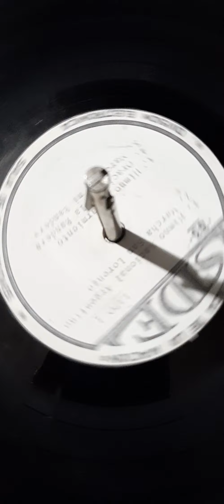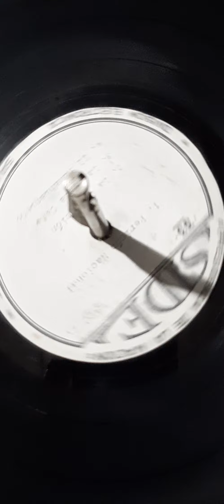Disco side presidencia de la nacion Disqueria Manoenpez